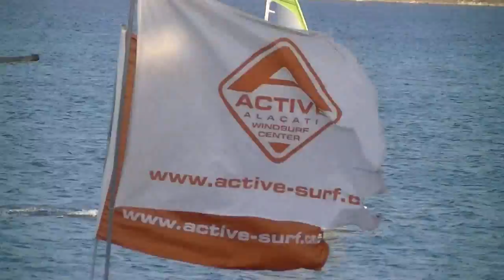Gabriel Grosu la Alacati